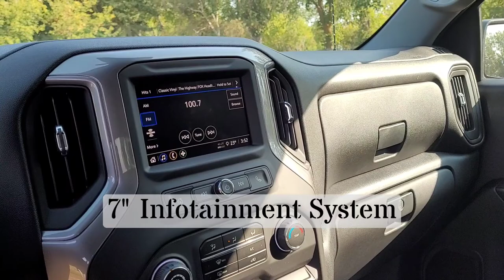2022 Chevrolet Silverado / Custom / 1500 / Truck / 4x4 / Black - 22N186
5640 Highway 2A, Lacombe, AB T4L 1A3